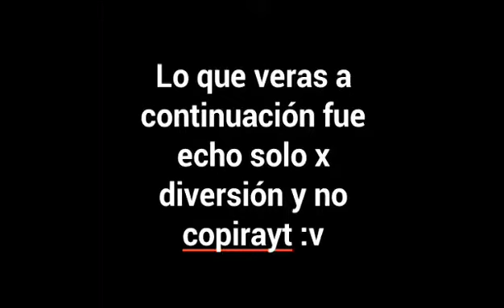la mejor cancion del mundo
amo esta cancion